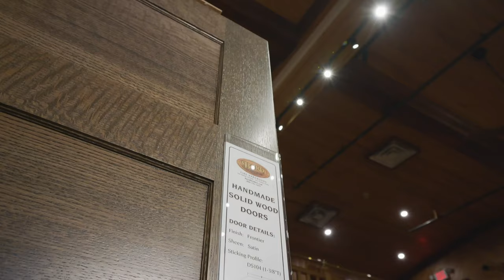Sustainable Hardwood Every Step Of The Way | Baird Brothers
One of our highest priorities at Baird Brothers is ensuring that we're responsibly utilizing natural resource. Every step of the way, we ensure that we are utilizing every piece of wood that we take from forests, even utilizing it to power our own facility.

While our sustainability benefits the current generation, it also lays the foundation for all future generations to come.

ORDERED easily. DELIVERED conveniently.  ENJOYED comfortably.